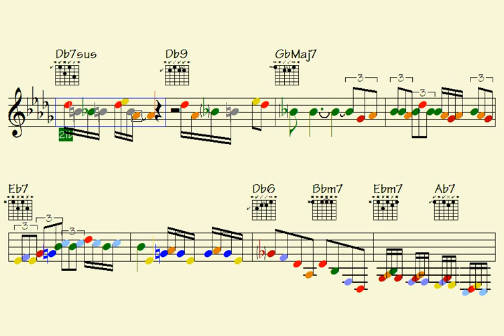⬜Careless Rejections (super super parts to keep up) - licks/solos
Thanks for supporting my data file hosting/maintenance, here's the link to check out all data of this song: Careless Rejections (music sheet notation - double-duration mp3 audio - transposable solos/licks in midi file - video to play along...)